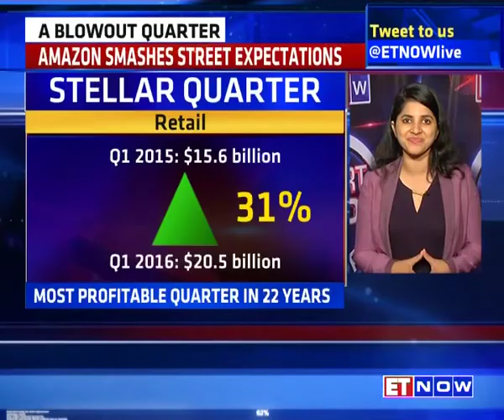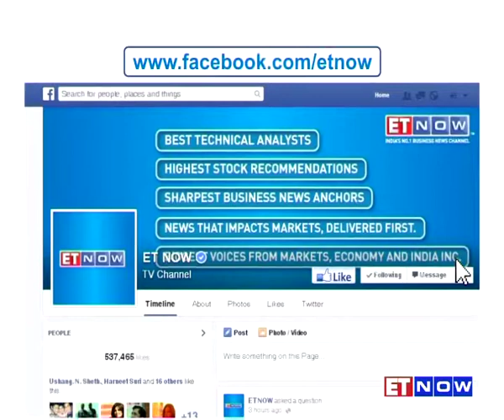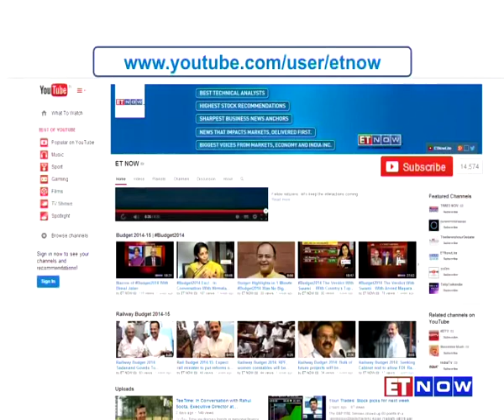Haresh Chawala & Sachin Bansal Exclusive Interview | Startup Central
In this edition of Startup Central, first up we have the author of the Saving Private Flipkart, which appeared on Founding Fuel - Haresh Chawala speaking about his column. Further we have co-founder of Flipkart - Sachin Bansal as he talks about the online retail sector and more. Listen in.